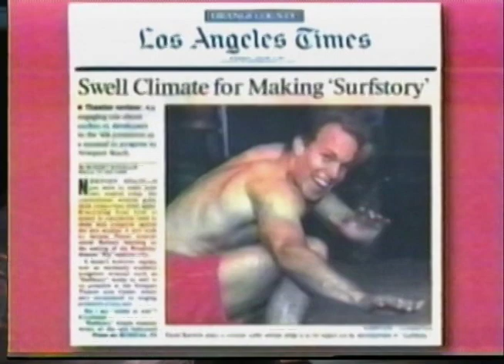"BORN TO RIDE THE WAVES" (Musical Demo)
Darren Ritchie, Judy Butterfield, Brent Schindele and the Cast
Coming Attractions, NoHo Arts Center